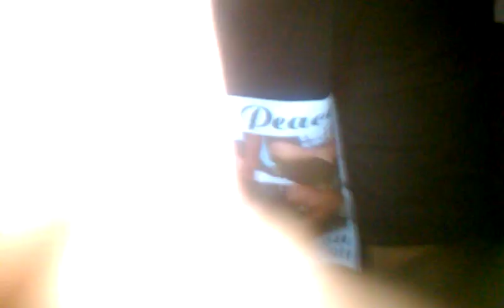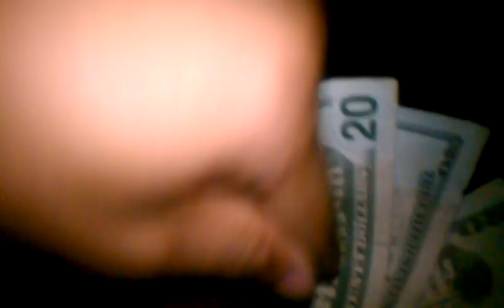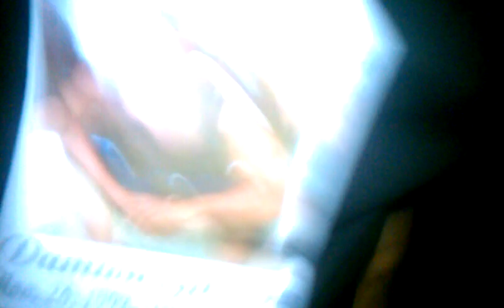N.I.B ( R.I.P DOODOO )